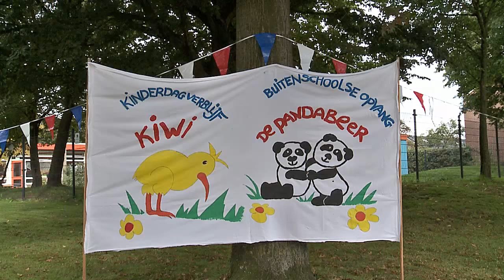Directeur Marsja van Wely neemt afscheid van haar KIWI.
Na 27 jaar gaat directeur Marsja van Wely van kinderopvang KIWI in Winschoten met pensioen. KIWI werd door haar in 1988 opgericht en tot haar pensionering bleef zij de bezielende kracht en leidinggevende. Er werd haar een feest aangeboden waarbij de kinderen als circusartiesten een hoofdrol speelden. Marsja wordt opgevolgd door Henriëtte Beukema.